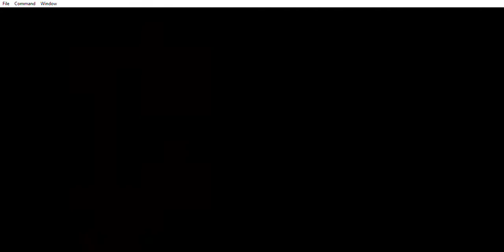Zelda The Minish Cap new boots who dis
retro gaming, lets play, randomizer runs, rom hacks, walkthroughs, Zelda, Nintendo